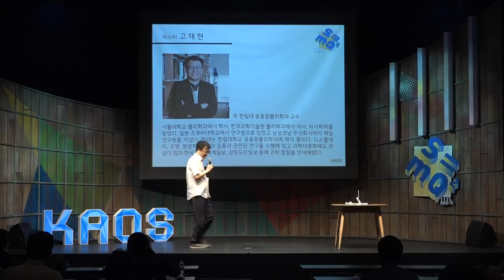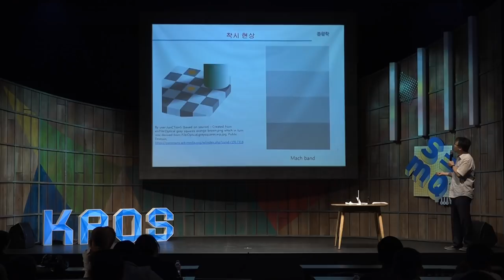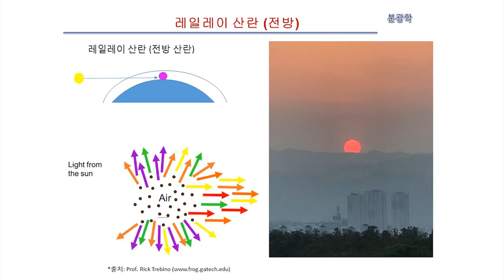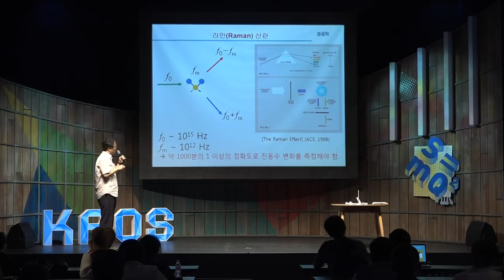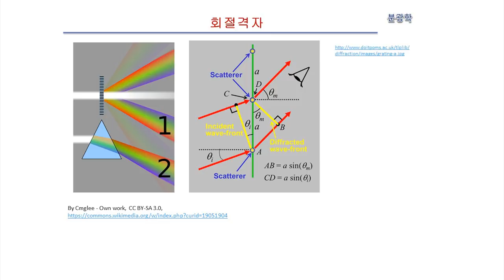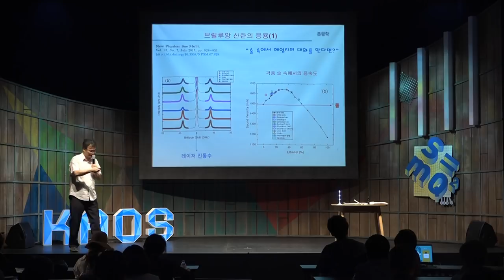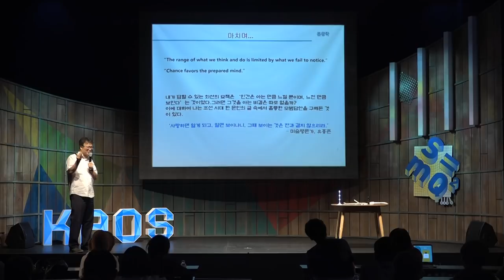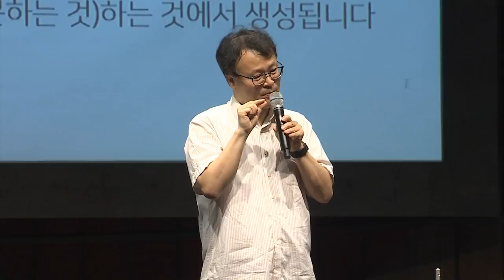[강연] 당신의 맹점을 경험해보세요 | 광산란이 드러내는 미시세계와 극한세계의 비밀 _ 고재현 교수_3강 | 2018 카오스 마스터클래스 '물리'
2018 여름 카오스 마스터 클래스_ 물리 S=mQ²
고재현 교수 3강_ 광산란이 드러내는 미시세계와 극한세계의 비밀

* 연사_
고재현 _한림대 응용광물리학과 교수

* 강연개요_ 빛으로 보는 세상
유엔에서는 2015년을 ‘세계 빛의 해'로 선포한 바 있습니다. 빛의 과학, 빛의 응용이 더욱 중요해지고 있는 21세기, 1강과 2강에서는 조명과 디스플레이 등 우리의 일생 생활과 미래를 혁신하는 기술들의 구동 원리를 전자기학과 광학에 근거해 알기 쉽게 설명합니다. 3강에서는 빛의 산란이 밝혀주는 분자의 미시세계, 초고압과 같은 극한세계의 비밀에 대해서 소개합니다. 이를 통해 빛과 광학기술의 중요성, 발전 방향을 드러내고자 합니다.